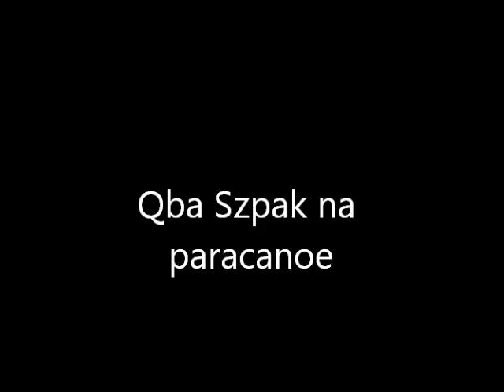Qba Szpak V-1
Trening na obozie letnim w Turawie